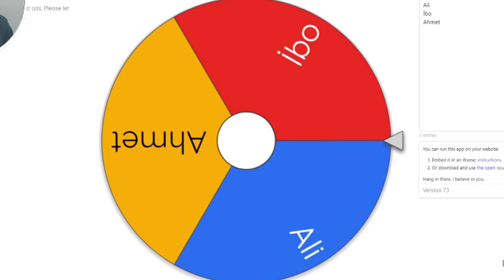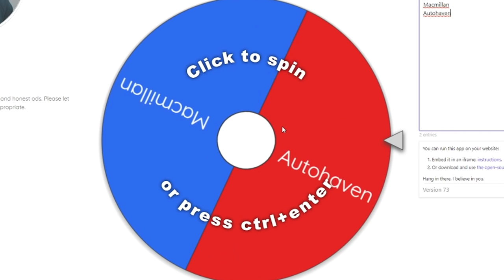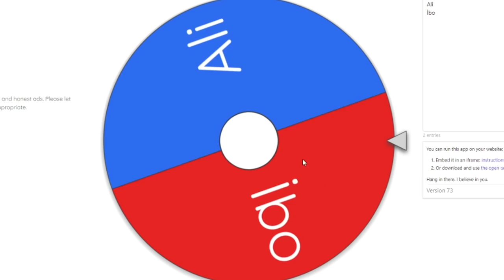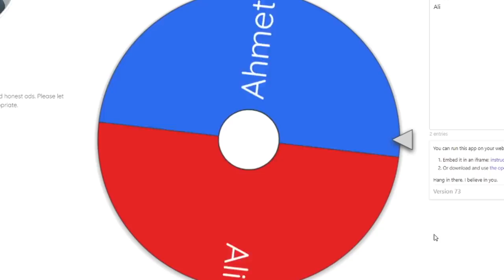KENDİ ARAMIZDA 1V1 TURNUVASI ( 4 FACECAM ) - Dead by Daylight TÜRKÇE